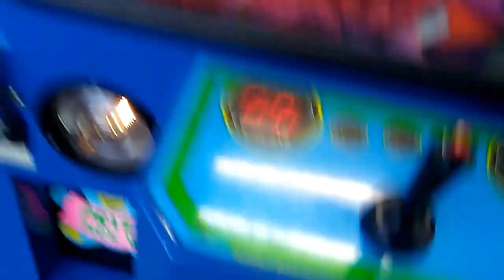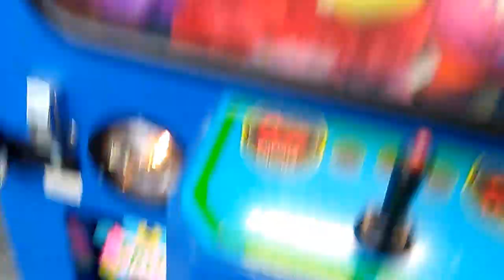PLUSH BUS CLAW MACHINE@WALMART HECK OF A WIN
TODAY  I HEAD OVER TO MY LOCAL WALMART TO FACE THE PLUSH BUS CLAW MACHINE IT IS  DOLLAR PER PLAY  HERE I AM WORKING ON PULLIN THE SKULL I WON TODAY AWAY FROM THE WINDOW